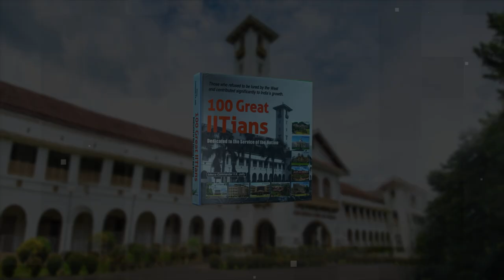100 Great IITians _ Ar. Achal Choudhary Sir Speech & Felicitation at Bengaluru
100 Great IITians, Dedicated to the Service of the Nation - Torchbearers for Viksit Bharat

Our Hon'ble President of IPS Academy, Ar. Achal Choudhary sir was felicitated in Bengaluru on 17th August 2024, for being one of the 100 IITians who dedicated themselves for the development of the country by staying back in India despite having several offers from western countries.
This prestigious recognition honors his selfless contributions to nation-building.
We congratulate Sir on this remarkable achievement, inspiring generations to come.